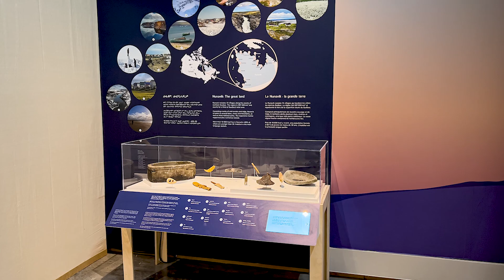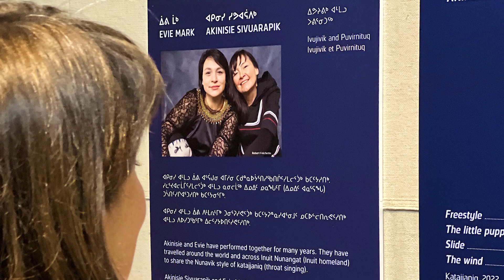Notre territoire, notre art – une exposition d'artistes du Nunavik au Musée canadien de la nature.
À l'affiche jusqu'en octobre 2024, cette exposition dans la Galerie des perspectives nordiques présente la beauté de la région québécoise du Nunavik à travers le regard d'artistes autochtones. Dans cette vidéo, vous verrez des œuvres originales de différents artistes du Nunavik. Chaque œuvre révèle la relation étroite qu'entretient l'artiste avec le territoire. Cette exposition a été conçue en collaboration avec l'Institut culturel Avataq.